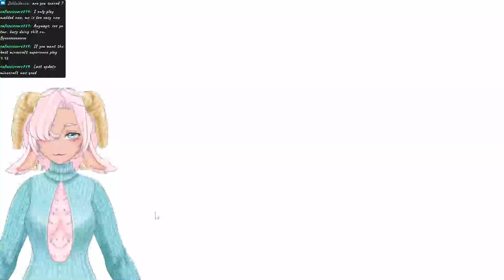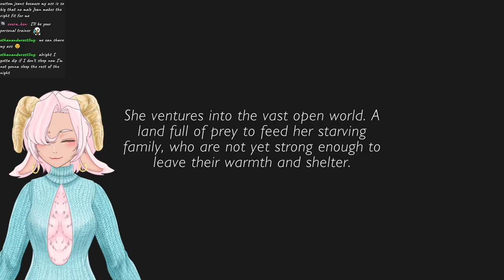Fnaf 1 ep.1 Twitch VOD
Streamed this on twitch! come join me on my streams